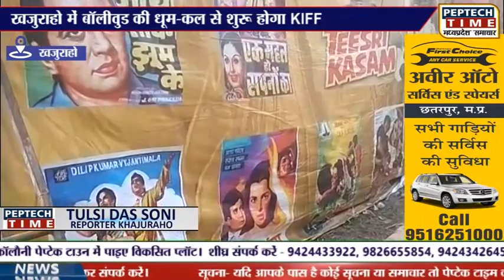खजुराहो में बाॅलीवुड की धूम-कल से शुरू होगा KIFF